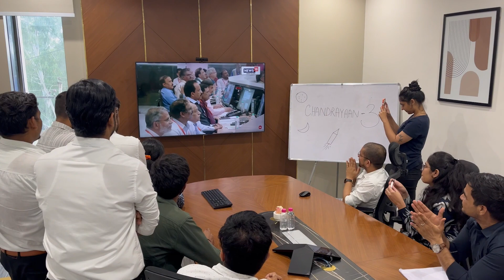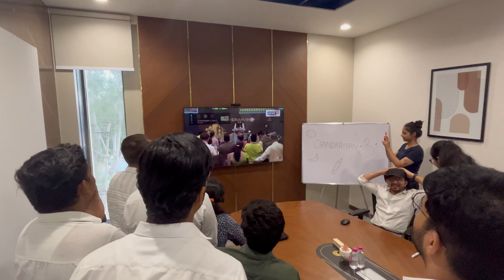Chandrayaan 3 Soft Landing - Live Reaction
Chandrayaan 3 Soft Landing LIVE | चांद पर मिल गया बर्फ | ISRO Moon Mission | Vikram Lander | NASA Chandrayaan-3 Landing LIVE | चंद्रयान-3 की लैंडिंग LIVE | ISRO Live | Chandrayaan 3 Live Tracking

ISRO Moon Mission | Vikram Lander
Chandrayaan-3 Soft Landing | चांद का एक ही हिस्सा हमें क्यों दिखता है? ISRO | NASA | S. Somanath
Chandrayaan-3 Landing LIVE | चंद्रयान 3 की लैंडिंग प्रक्रिया शुरू | ISRO | NASA | Chandrayan Live

Chandrayaan 3 LIVE: Vikram Lander | Indian ISRO | Moon mission Landing | 3rd Lunar Mission |

Chandrayaan-3 Moon Landing LIVE | ISRO | Vikram Lander | India's 3rd Lunar Mission |

Chandrayaan 3 LIVE Moon Landing Video | Indian Lunar Exploration Mission | Lander Vikram |

Chandrayaan 3 LIVE Streaming | Indian ISRO Mission Moon Landing  | 3rd Lunar Mission | Vikram Lander
Chandrayaan-3 Landing LIVE | India Moon Mission | Chandrayaan-3 Soft Landing | Chandrayan LIVE News | Live: देखिए चांद पर लूना-25 के क्रैश  का वीडियो लाइव | Chandrayaan 3 | Russia Luna-25 crash | News
Live: Chandrayaan 3 live update | Russia's Luna-25 spacecraft crashes into moon | ISRO | Hindi News

Luna-25 has crashed into the moon: Russia's space agency Roskosmos

 Russia's Luna-25 space craft has crashed into the moon after it spun into an uncontrolled orbit, Russia's space agency Roskosmos said on Sunday. Luna-25 was Russia's first moon mission in 47 years.
The development comes a day after Roskosmos reported a problem in shunting Luna-25 into a pre-landing orbit.
"Measures taken on August 19 and 20 to locate the craft and make contact with it were unsuccessful.